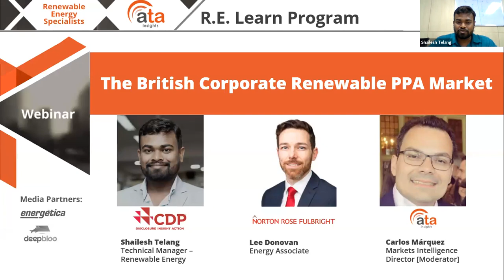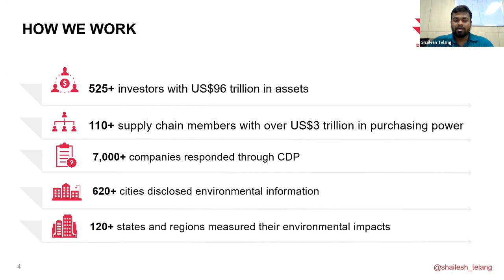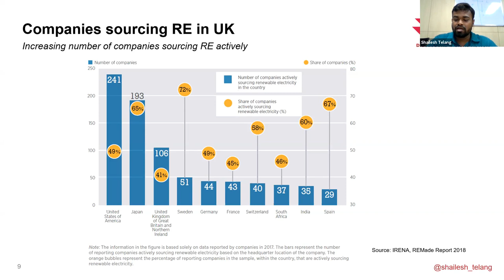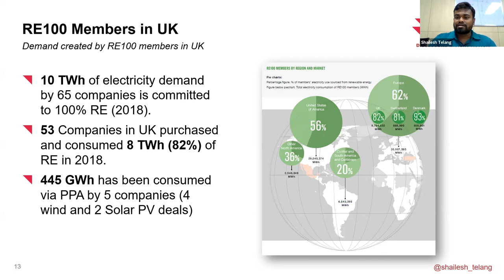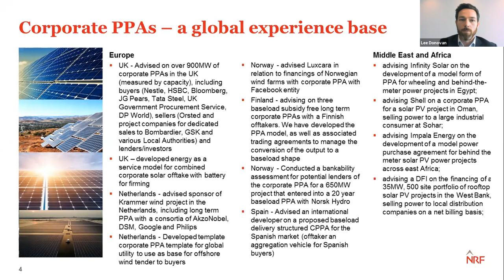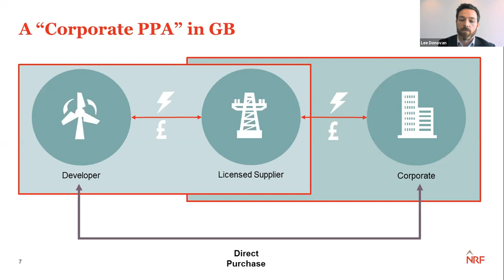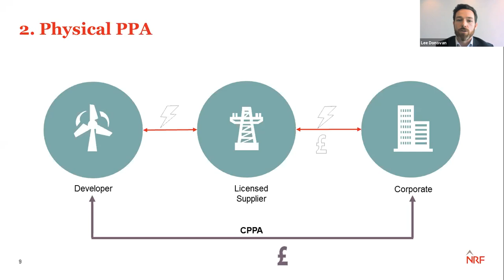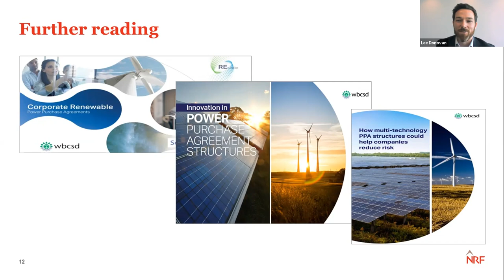Webinar: The British Corporate Renewable PPA Market